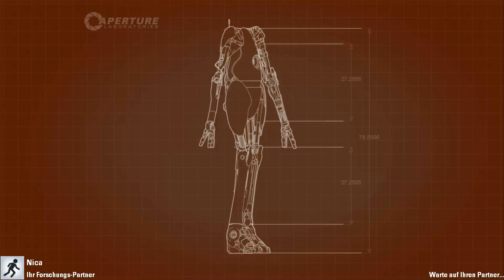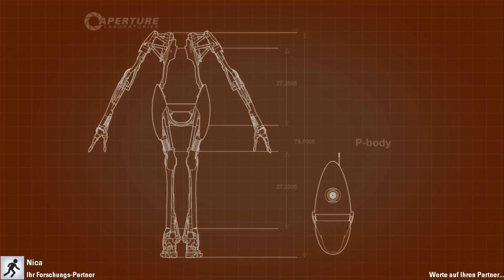Portal 2 #18 - Blauer Glibber - Lets Play Together - Wolf Vision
In Portal dreht sich alles um die namensgebenden Portale, die uns von einem Ende des Raumes zum anderen und über bzw. durch diverse Hindernisse führen sollen. Dass es oftmals gar nicht so leicht ist, diese zu überwinden und dass das Ganze sehr viel Gehirnschmalz erfordert...das  LPT beweist, das ich trotz meines Wissensvorsrprung aufgrund des bereits einmal durchgespielten Multiplayer so meine Probleme hatte.
Portal 2 im Multiplayer mit der guten Nica hat mir sehr viel Spaß gemacht (so manchen Lachflash gab es auch) und ich hoffe, dass es euch ebenso viel Spaß macht, uns dabei zuzusehen, wie wir verwirrt durch die Räume der Teststrecken laufen, dabei verzweifeln, uns verirren und auch des Öfteren verrecken

Endcard Video:
Trailer zum Portal 2 Coop/Multiplayer